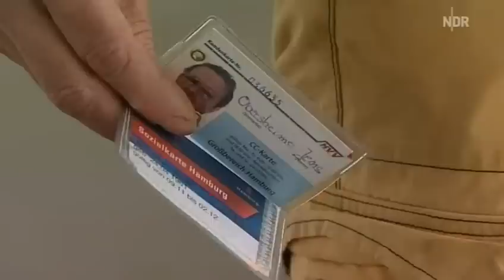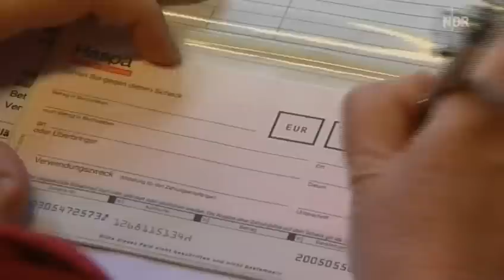Skandal: Die SPD in Hamburg zwingt ALG2 Empfänger zum schwarzfahren "Monatsticketfalle"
Die armen der ärmsten werden immer mehr von der gesellschaftlichen Teilhabe ausgeschlossen. Genau solche Kleinigkeiten in der Summe zwingen den ALG2-Empänger ins Knie und verschärfen die Lage und das Leid der Menschen ungemein.

Um die gesellschaftliche Teilhabe geht es vor allem der Piratenpartei Deutschland. Diese plädiert für den fahrscheinlosen Nahverkehr. Dies würde solche Ausgrenzung der armen ausschließen und mehr Teilhabe in der Gesellschaft bewirken. Außerdem würde es auch einen Kreativitätsschub in der zwischenmenschlichen Kommunikation bewirken. Menschen könnten sich besser vernetzen anstatt die Kommunikation immer mehr ins virtuelle Internet auszulagern.